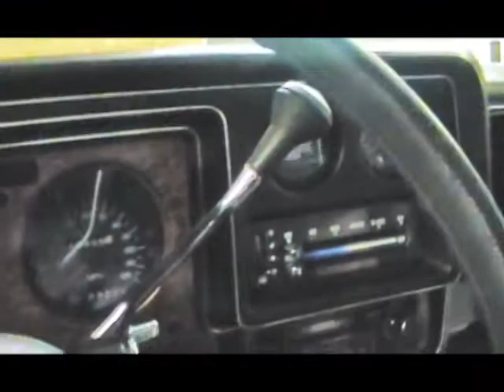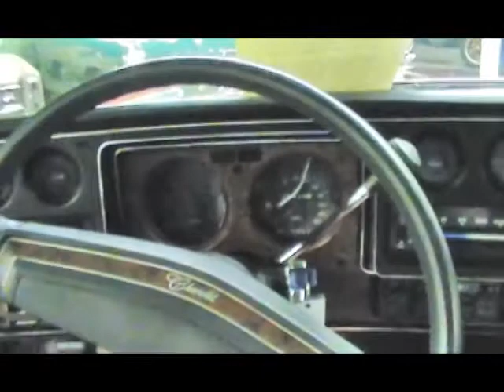1974 Chevrolet Monte Carlo Landau Hardtop Coupe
1974 Chevrolet Monte Carlo, 350ci, V8, automatic, black interior. power
steering, power brakes, AC conditioning and an interior map light. This
is a one family owned car with low original miles. It has never seen
snow or salt until it was taken outdoors for the web site photos!